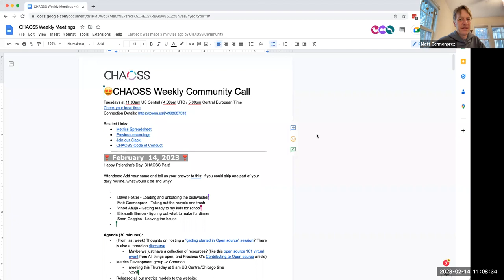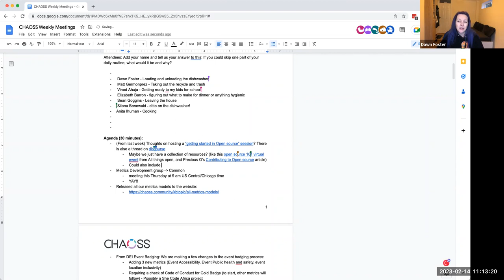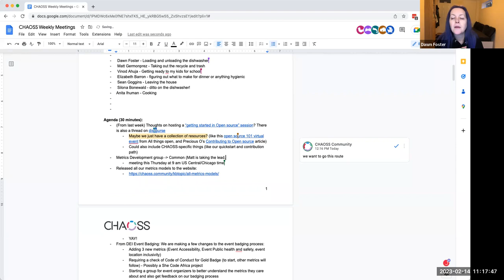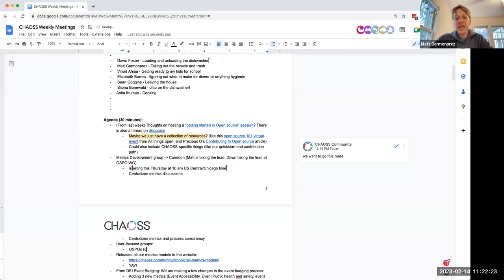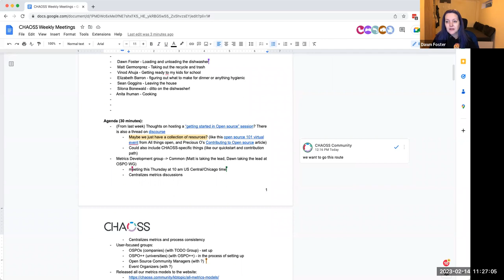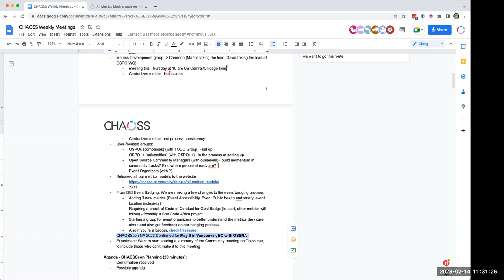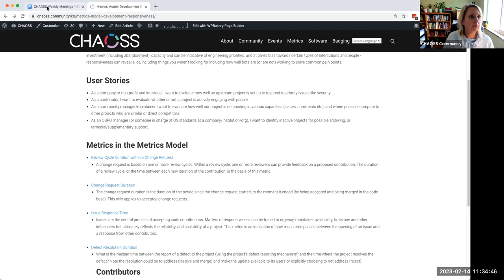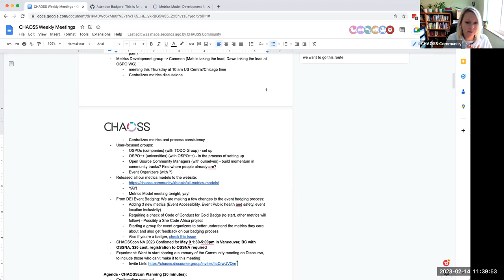CHAOSS Weekly Community Call Feb 14, 2023